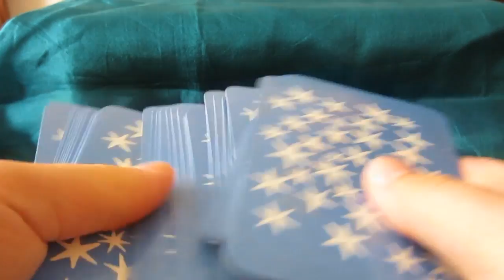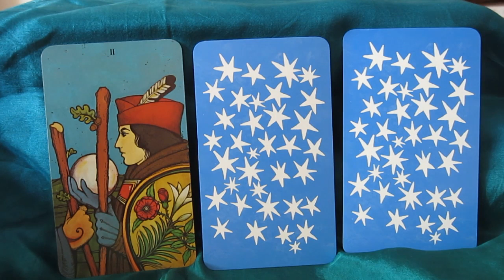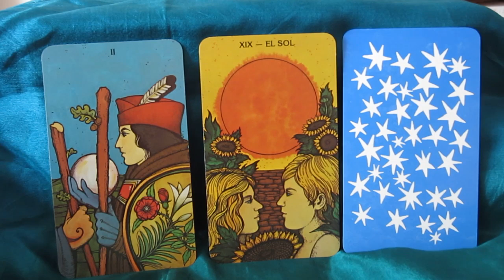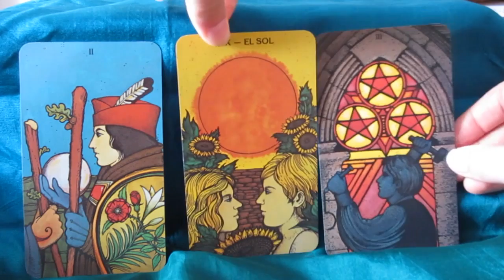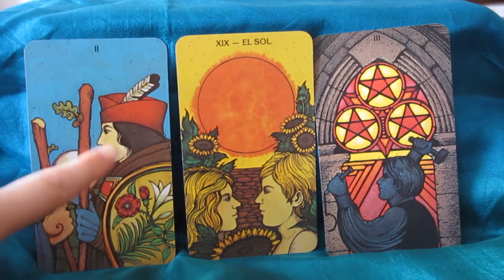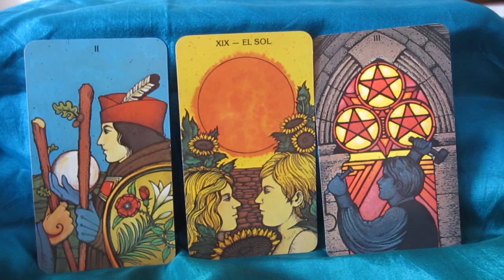Weekly Tarot Reading for July 28 - Aug 3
for fun Tarot lessons, exercises, videos, spreads and more!

Cards used: Morgan Greer Tarot